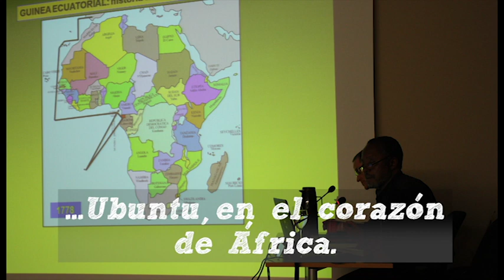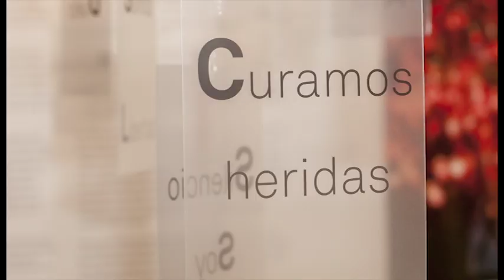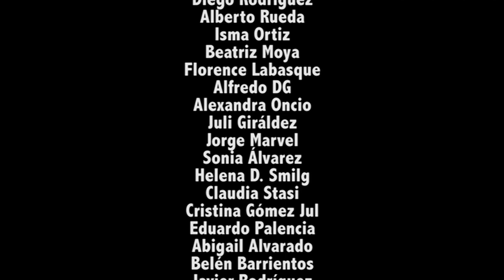FELICITACION MNA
Felicitaciones navideñas por parte del Museo Nacional de Antropología.